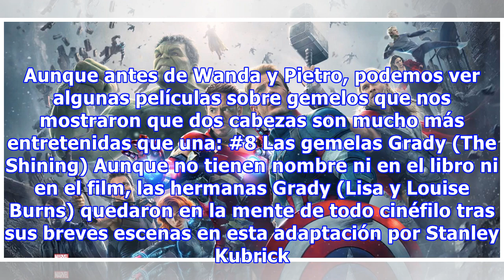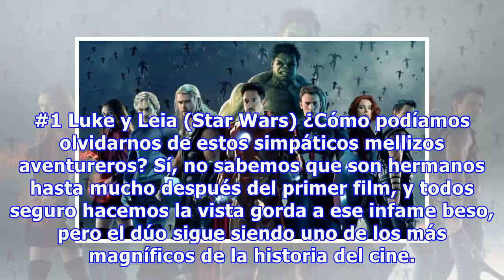8 películas de gemelos para ver antes que a Wanda y Pietro en Avengers: Age of Ultron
8 películas de gemelos para ver antes que a Wanda y Pietro en Avengers: Age of Ultron
Los gemelos Weasley en Harry Potter En la tan anticipada Avengers: Age of Ultron, tendremos la oportunidad de ver a dos superhéroes sumándose a los Vengadores, los gemelos Wanda y Pietro Maximoff, mejor conocidos como Scarlet Witch (Elizabeth Olsen) y Quicksilver (Aaron Taylor-Johnson). Así, los gem...